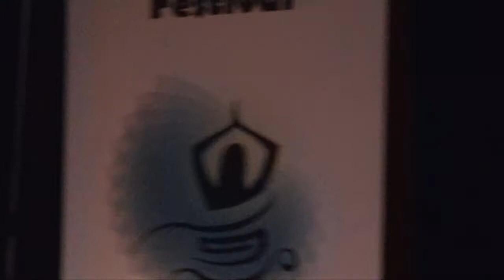Asia Consciousness Festival Ben Goertzel Consciousness and Thinking Machines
Ben Goertzel - Consciousness in the world and in technology
Dr. Goertzel is a leader in the AI field, with a dozen academic books and 100+ papers published; and the chief individual behind the Artificial General Intelligence conference series, which has played a key role in the overall advent of AGI technology in the past few years. He is Vice Chair of nonprofit organization Humanity+; chief founder of AI consulting firm Novamente LLC and bioinformatics consulting firm Biomind LLC; and co-founder and chief cognitive architect of the OpenCog open-source AGI project. He has also pioneered the application of advanced AI to life extension genomics. Currently he is focusing efforts on his role as Chief Scientist at Hong Kong financial prediction firm Aidyia Holdings.

Consciousness is a highly interdisciplinary topic that everyone has a first-hand experience with. It is arguably the most challenging topic of science and an area with great value in solving critical issues within our society today. There is an active community of neurobiologists, psychologists, physicists, philosophers, and cognitive scientists that are interested in developing a theory of the underlying biological mechanisms of consciousness, described as the "hard problem" of consciousness. Designers are interested in qualia and phenomenology to establish a basis for aesthetics and "good design." Others in the field of psychology and mind-body medicine are interested in the role of one's consciousness in both mental and physical health. These practitioners devise practices that facilitate natural healing. Still others are interested in the "evolution" of one's consciousness and devise models and practices that facilitate one's "personal evolution" in understanding self, ultimately addressing the big questions such as "who am I" and "why am I here."

The Asia Consciousness Festival hosts a series of events that include conferences, workshops, performances, and exhibitions to raise the awareness of consciousness trends in Hong Kong and Asia. The events will bring together visionaries and leaders in the field of consciousness, spanning neuroscience, psychology, philosophy, cognitive sciences, education, and spirituality. The target audience includes researchers, practitioners, and professionals interested in psychology, consciousness, art, educators, and members of the community at large that are interested in the bigger questions in life as well as improving the quality of life.

The events will serve as a catalyst to increase awareness and stimulate interaction and collaboration. Practical hands-on workshops will also facilitate individuals' personal explorations of their consciousness with an objective of improving their quality of life. Our goal is to make a regional and international impact in this area. Hong Kong has traditionally served as a bridge between east and west as well as a lifestyle trendsetter for Greater China.